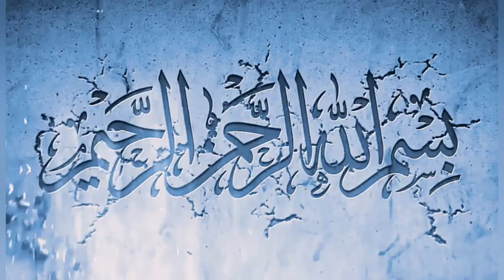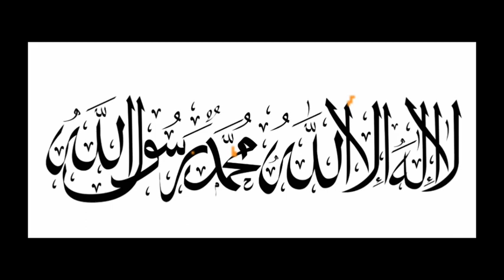2️⃣9️⃣7️⃣அழுகையின் காரணங்கள் | Riyadhus Salihin | By Qaiyoom Baqavi